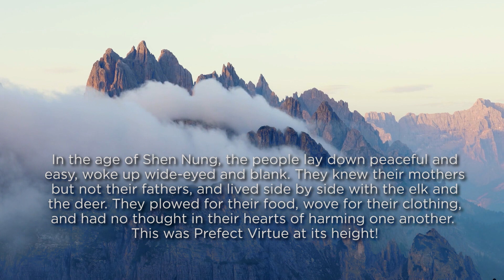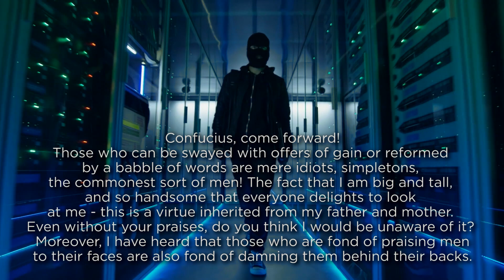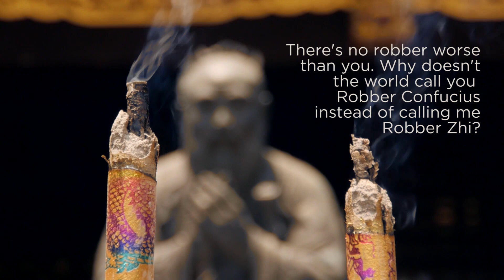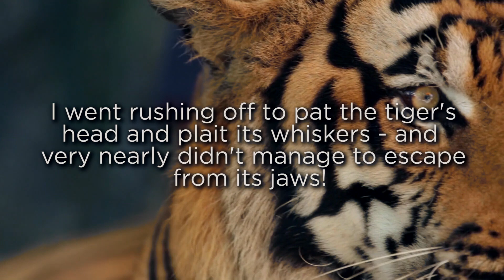Zhuangzi's RADICAL Taoism - The Most SHOCKING Spiritual Story Ever Told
In this episode of Enlightenment Today, I will explain the most shocking spiritual story ever told, found in the Zhuangzi text of Taoism and featuring the cannibal thief Robber Zhi and Confucius. How can a cannibal thief enlighten a sage? Find out more.

TIMESTAMPS
0:00 How to make sense of this story?
2:20 The Maoist interpretation of this story
3:38 Taoism is a critique of Confucianism
5:15 The nature of Confucian morality
6:37 Why Confucianism leads to falsity and hypocrisy
9:22 Summary of the story and the philosophy of Robber Zhi
12:26 Family is the foundation of social order
13:45 Taoism is the natural way of harmony
14:28 Why Robber Zhi is the counter-image to Confucian morality
16:29 Robber Zhi's beatdown of Confucius
18:00 The correspondence between name and form is undermined in the story
18:40 The Confucian philosophy of Zheng Ming
21:36 Robber Zhi understands all roles are played
22:07 The Zhuangzian zero perspective
22:55 Why Confucius lacks genuineness
24:18 What does Robber Zhi represent in the story?